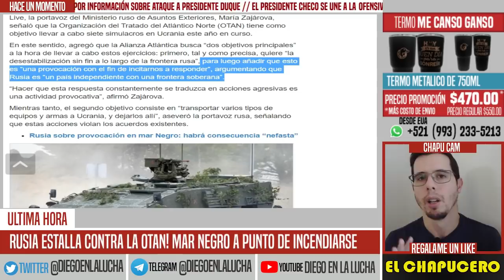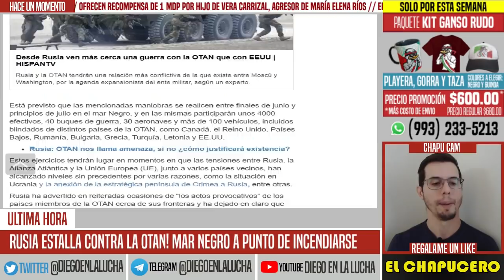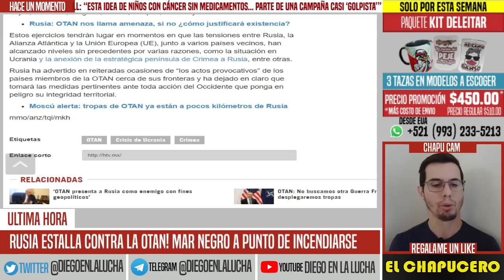COLAPSO EN MAR NEGRO. RUSIA YA NO AGUANTA MÁS PROVOCACIONES. PUTIN A PUNTO DE APRETAR BOTÓN ROJO